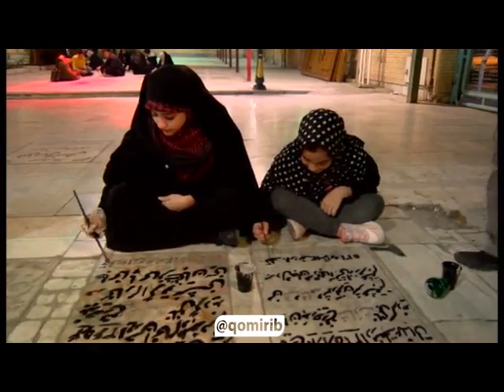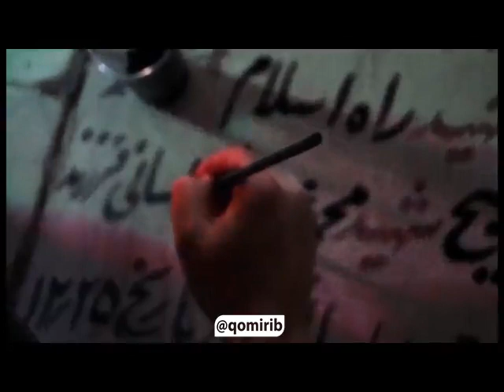رمضان المبارک کی راتیں قم ایران میں